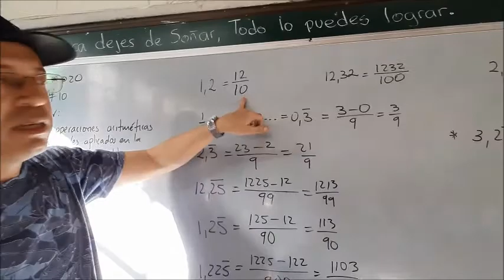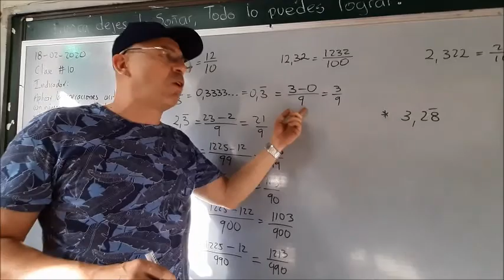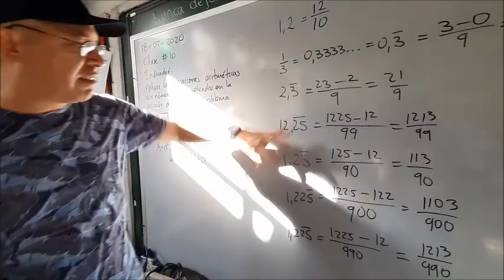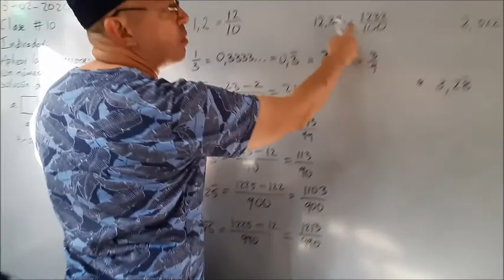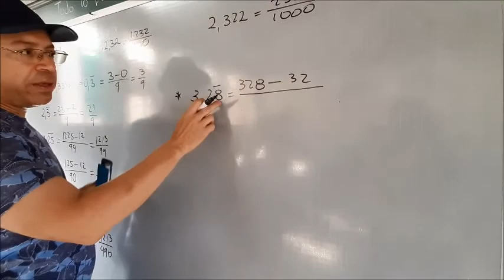REPRESENTACIÓN RACIONAL DE UN NÚMERO DECIMAL PERIÓDICO